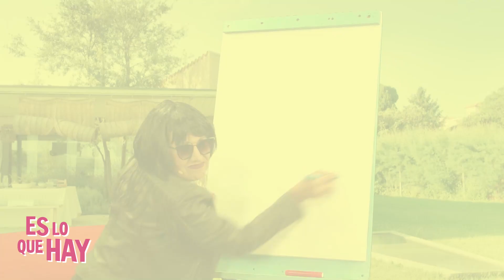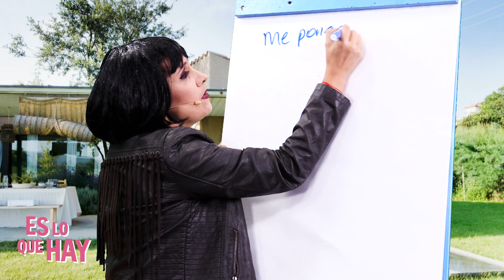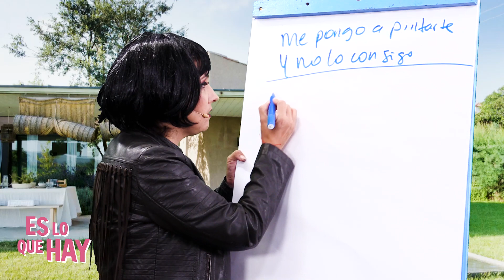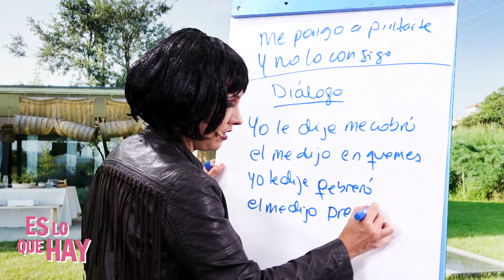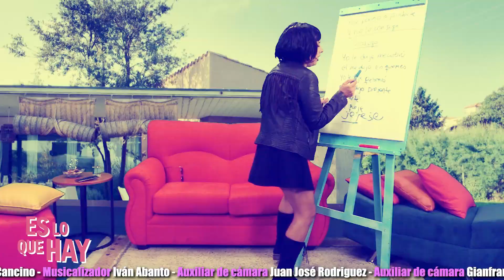PROGRAMA 15: Es lo que hay con Patricia Portocarrero EN ESTRENO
📣 [YA EMPEZÓ EsLoQueHay] 📣 Mira GRATIS en todas nuestras plataformas digitales Es Lo Que Hay con Patricia Portocarrero gracias a @americatvgo.pe
¡No te pierdas este programa del mediodía que no tiene nada de típico!

Hagámoslo bien.